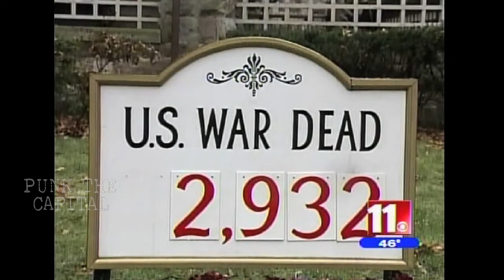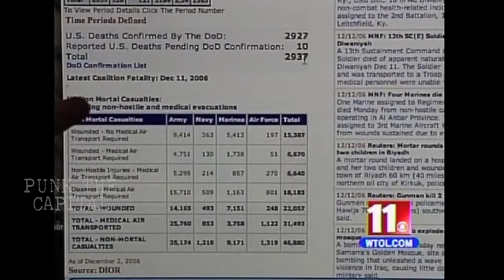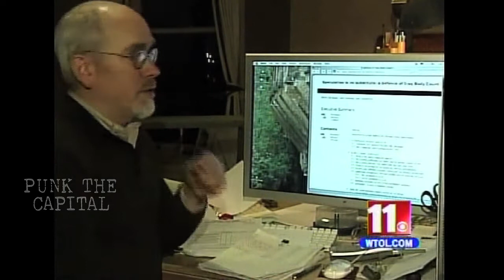DC Punk politics on TV, Minor Threat's Jeff Nelson, 10 years on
From the Punk the Capital archives, courtesy of Jeff Nelson (Minor Threat, Dischord Records co-founder), a timely piece on freedom of speech.

Total: US IRAQ WAR DEAD: 4,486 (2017)
"Classified US military documents released by WikiLeaks in October 2010, record Iraqi and Coalition military deaths between January 2004 and December 2009. The documents record 109,032 deaths broken down into "Civilian" (66,081 deaths), "Host Nation" (15,196 deaths),"Enemy" (23,984 deaths), and "Friendly" (3,771 deaths)."